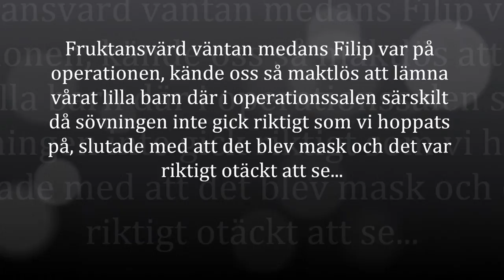Filips operation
operation